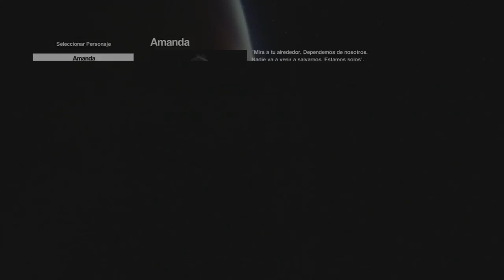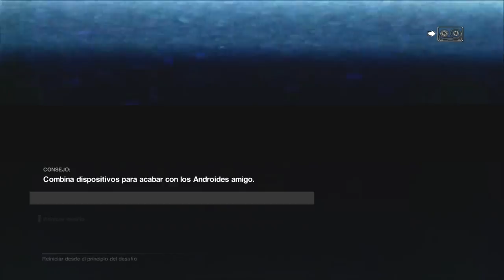MANUEE' EL PUTO ALIEN!!- ALIEN INSOLATION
(DISCULPEN MI MINIATURA, RECIEN ESTOY EMPEZANDO(PACMAN)
Vaya este juego si que me a sacado unos sustos y si quieres que lo siga subiendo, y en 2.0 A MEDIA NOCHE, solo comentarlo, y compártelo, ya sabes, que eso me ayudaría mucho, y sigeueme en todas mis redes sociales, para que estes pendiente de todo lo que hago, no subia video porque estaba sad, alv (pacmantriste) xd Bueno sin nada mas que añadir ADIOSSSSSSSSSSSSSS!